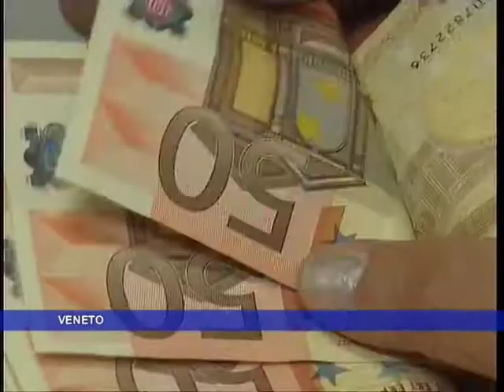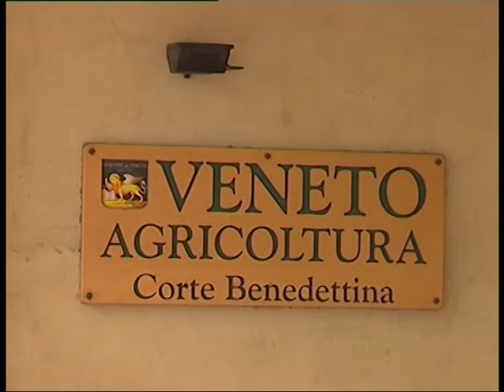Costi Regione Veneto